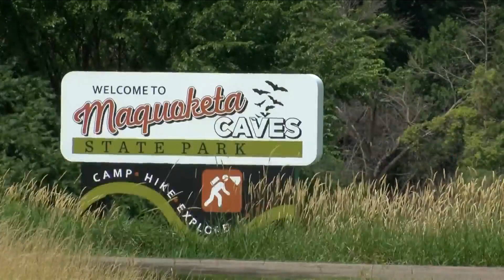Maquoketa Caves Park Homicides: One Year Later